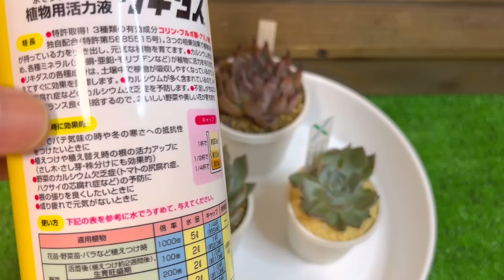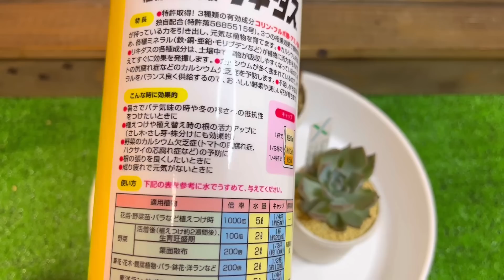【多肉植物】☘️エミネント(クスピダータ×コロラータ)配合土と鹿沼土に植え替えて比較実験開始。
初めてお迎えした苗の
エミネント(クスピダータ×コロラータ)
2つお迎えしたので、
配合土と鹿沼土に
植え替えて成長を見守りたいと
思います。😄

【iPhoneによるメンバーシップ登録の方法は
こちらの動画をご参考ください。】